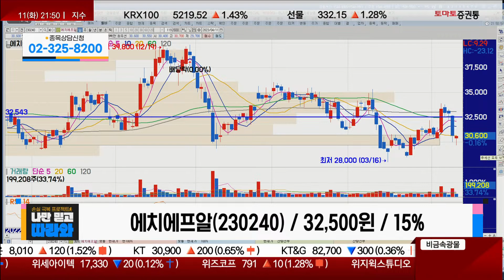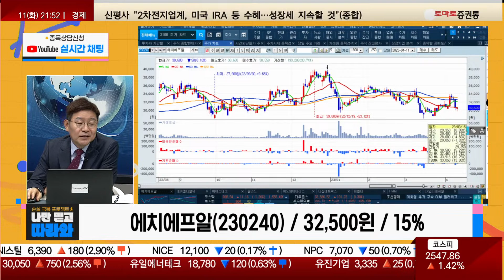호실적에도 업황 나빠, 5G 시장 소외에 곡소리 / 에치에프알(230240) [박준현 운용역_나만믿고 따라와]